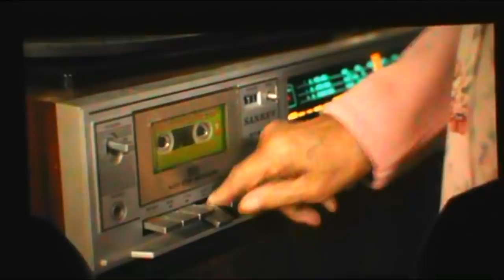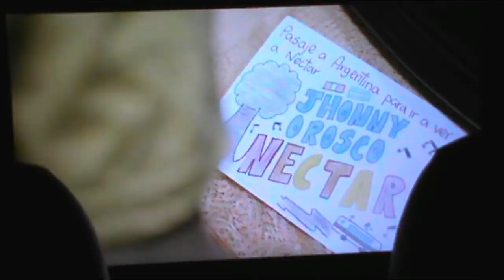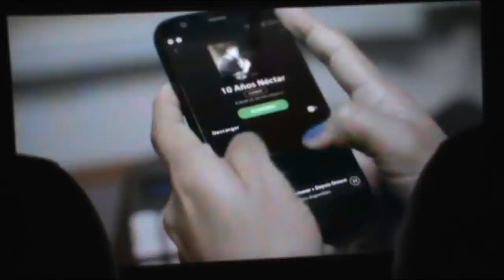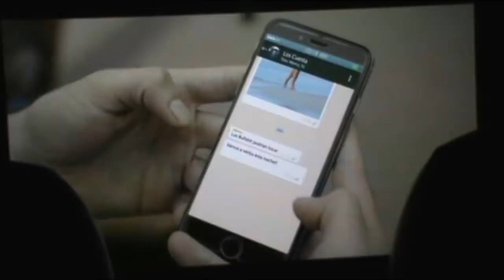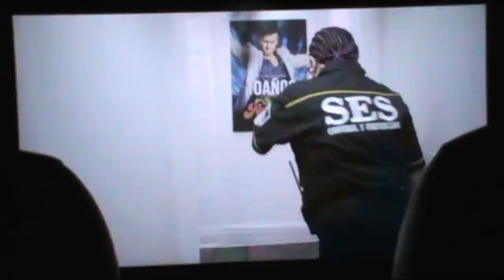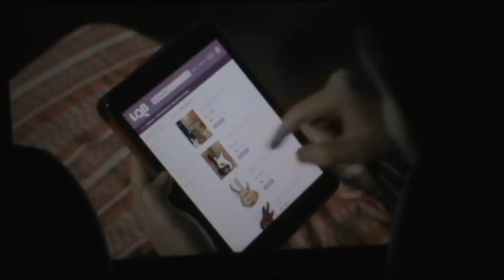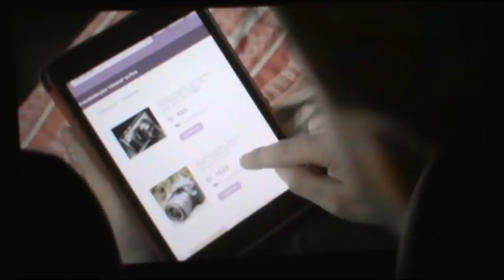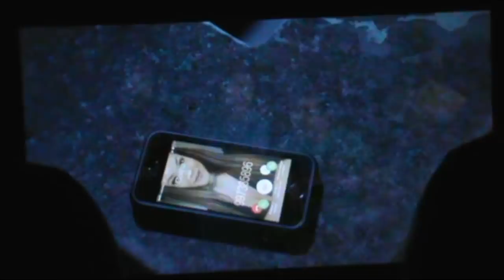Somos Néctar LA PELÍCULA ( COMPLETO ) Cine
deyvis orosco pelicula completa